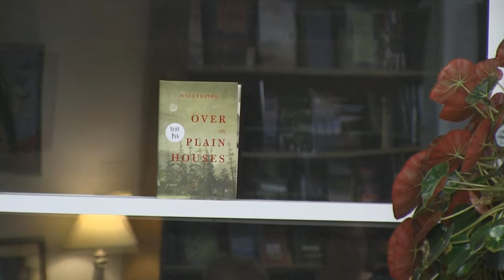Open Mic Night at City Lights 171013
Poetry, prose, commentary